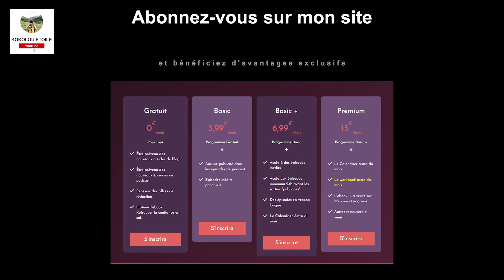Le retour de Mercure en Vierge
Cette deuxième entrée de Mercure en Vierge nous offre une occasion précieuse pour approfondir notre compréhension de ce qui s'est passé dans nos vies avant que Mercure ne commence sa rétrogradation le 5 août.
Les malentendus pourront être éclaircis et de nouvelles informations pourraient émerger. Nous avons maintenant la possibilité d'intégrer les perspectives acquises pendant la rétrogradation et d'agir en conséquence.

🌿🌿M.O.N.  S.I.T.E🌿🌿